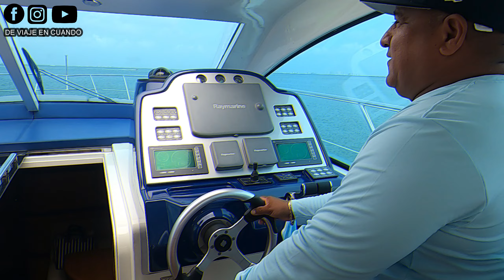ISLA MUJERES 🟢 Tour en YATE | ▶GUIA Tips COSTOS 🔴 | PLAYA NORTE, SNOKEL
En esta ocasión iremos a visitar ISLA MUJERES tomando un YATE, les mostrare costos aproximados, recorrido, PLAYA NORTE, zona de comercio de la isla, así como el interior del YATE.

Les mostrare PLAYA NORTE una de las mejores playas, donde se aprecian muchísimos peces, así como el centro de ISLA MUJERES, y el muelle 7.

Acompáñenme en este recorrido a ISLA MUJERES en CANCUN, este tour es por 4 horas, lo tomamos con JUNGLE TOURS ADVENTURE, abajo les dejo la pagina para mas información.